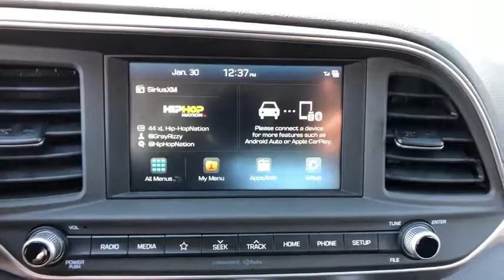2019 Hyundai Elantra Stamford, Greenwich, Norwalk, Darien, Fairfield, CT 5802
SILVER New 2019 Hyundai Elantra available in Stamford, Connecticut at Stamford Hyundai. Servicing the Greenwich, Norwalk, Darien, Fairfield, CT area.
2019 Hyundai Elantra Value Edition 2.0L Auto - Stock#: 5802 - VIN#: 5NPD84LF4KH442299

Stamford Hyundai
85 Magee Ave